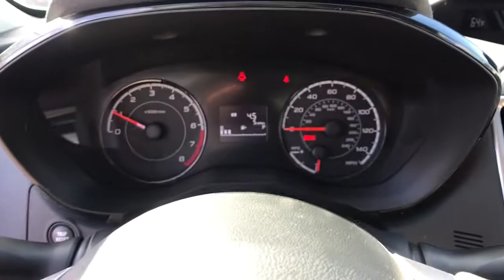2021 Subaru Impreza Fresno, Bakersfield, Stockton, Sacramento, Central CA M1707704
2021 Subaru Impreza
2021 Subaru Impreza 5-door Manual - Stock#: M1707704 - VIN#: 4S3GTAA6XM1707704

Impreza trim. iPod/MP3 Input All Wheel Drive Back-Up Camera Apple CarPlay. EPA 31 MPG Hwy/24 MPG City! Warranty 5 yrs/60k Miles - Drivetrain Warranty; AND MORE! KEY FEATURES INCLUDE: Back-Up Camera iPod/MP3 Input Apple CarPlay Rear Spoiler MP3 Player All Wheel Drive Onboard Communications System Remote Trunk Release Keyless Entry Steering Wheel Controls. EXPERTS ARE SAYING: Great Gas Mileage: 31 MPG Hwy. Fuel economy calculations based on original manufacturer data for trim engine configuration. Please confirm the accuracy of the included equipment by calling us prior to purchase.